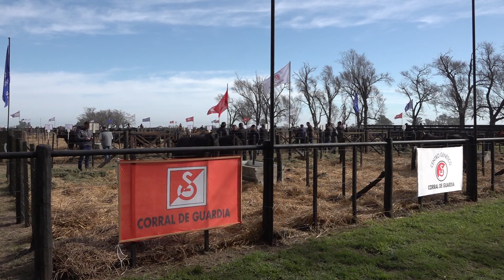Remate 2024 de Bellamar en Las Varillas: miércoles 07/08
Méd. Vet. Fernando Foster / Bellamar Estancias

Santiago Rural 476
Canal Rural